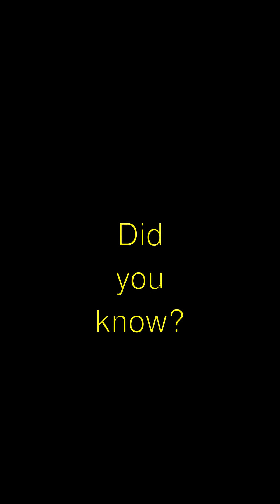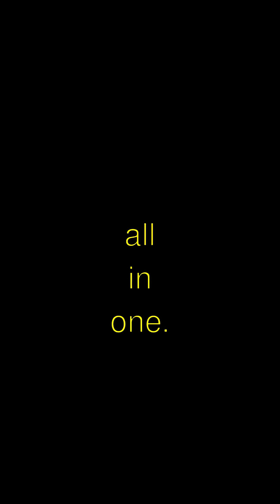The TRUTH About Insect Strength and Capabilities - Explained Simply!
Title: Bugs with Superpowers: Incredible Insect Strength!
- Guess what?! Insects are like tiny superheroes! Some ants can lift things that are 50 times their own weight! It's like if you could pick up a whole car! Isn't that awesome?!
- Did you know? Dung beetles are super strong too! They can pull a ball of dung that's over 1,000 times their weight. It's like you dragging 6 double-decker buses! Wow, right?!
- Another amazing thing is that a rhinoceros beetle can carry 850 times its own weight on its back! They're like the Hulk of the insect world!
- But get this—the most jaw-dropping fact is about the leafcutter ant! They cut and carry leaves up to 20 times their body weight back to their colony. They're like nature's gardeners and super strong movers all in one!
- So, next time you see a tiny ant, remember it's a mini Hercules! Bye-bye for now!

Insect Strength and Capabilities | Curious Little Kiddo

Learn amazing facts about insect strength and capabilities explained in a fun, simple way!